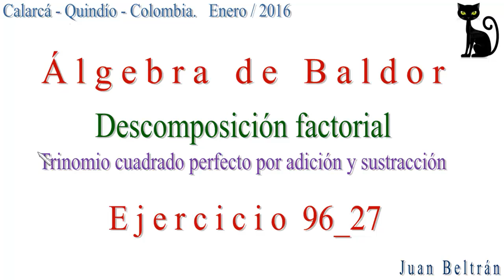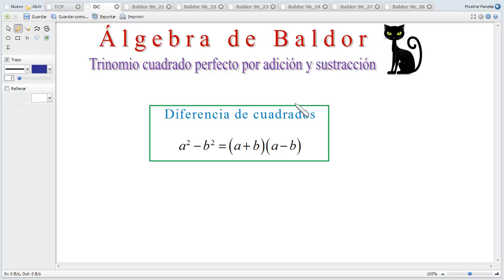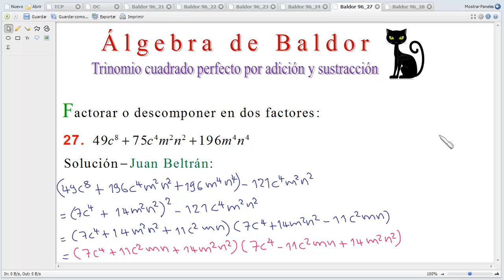Descomposición factorial. Trinomio cuadrado perfecto por adición y sustracción.Baldor 96_27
Descomposición factorial.
Trinomio cuadrado perfecto por adición y sustracción.